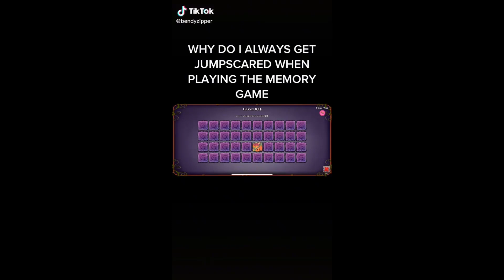My Singing Monsters TikTok Compilation #69